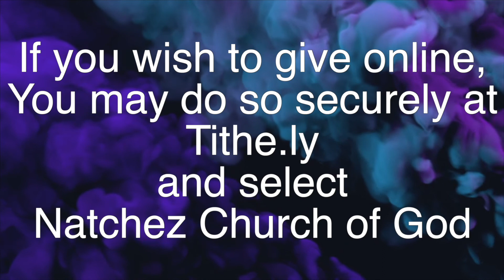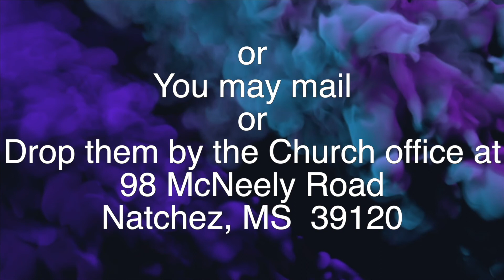Sunday Service August 21, 2022